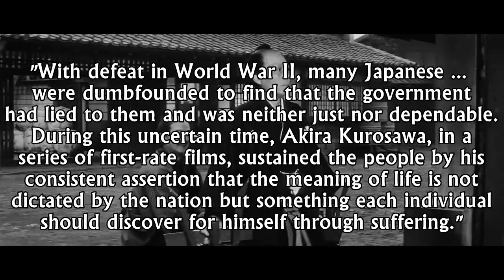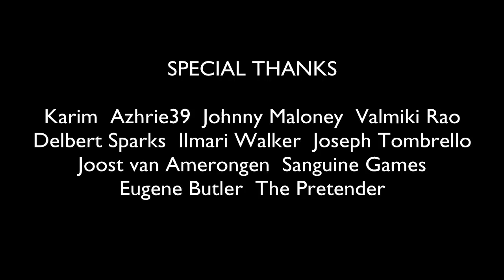Yojimbo - Renegade Cut